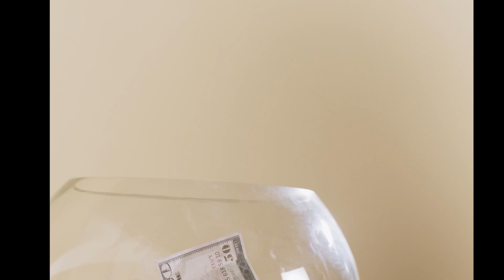Cute Cats and Music to Cheer You Up!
Enjoy these cute cats with some funny music. They will cheer you up!

Video by Magda Ehlers: Pexels
Video by Francesco Ungaro: Pexels
Video by Kelly L: Pexels
Video by Pavel Danilyuk: Pexels
Video by Marc Espejo: Pexels
Video by Slobodan Potic: Pexels
Video by cottonbro: Pexels
Video by Honye Sanges: Pexels
Video by Los Muertos Crew: Pexels
Video by Peggy Anke: Pexels
Video by ROMAN ODINTSOV: Pexels
Video by Nature Feels: Pexels
Video by Thirdman: Pexels
Video by Pressmaster: Pexels
Video by Jake Heinemann: Pexels
Video by Andrew Kota: Pexels
Video by EKATERINA BOLOVTSOVA: Pexels

Photo by Andrew Kota: Pexels